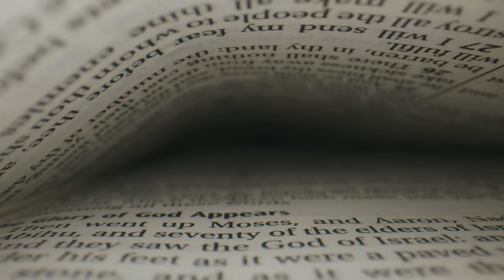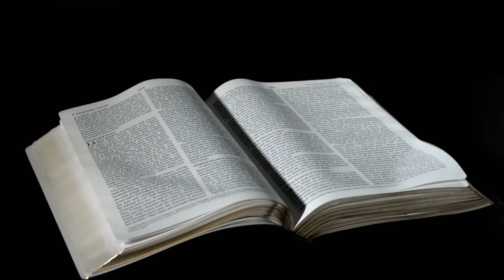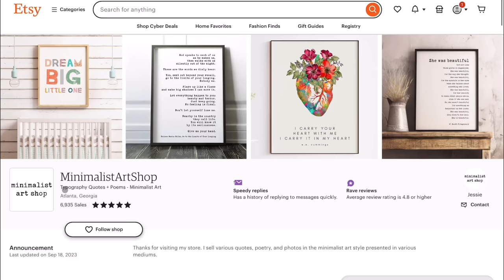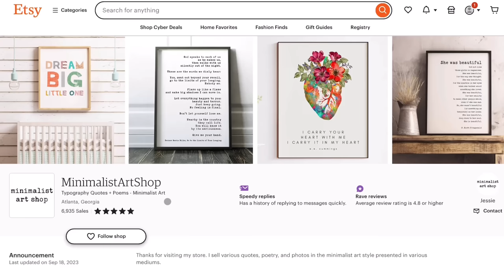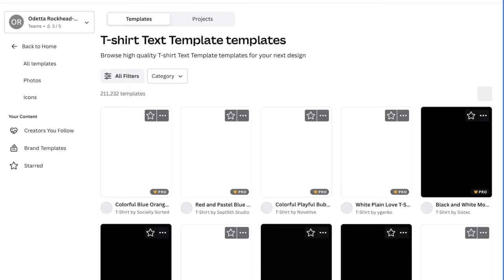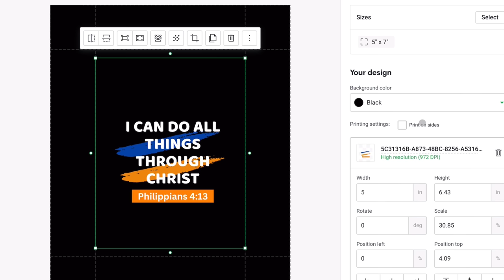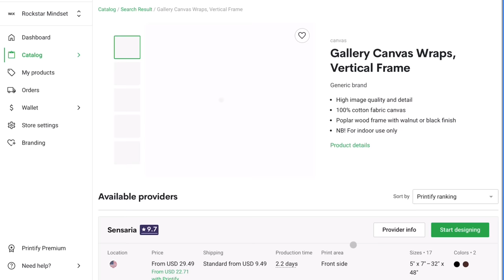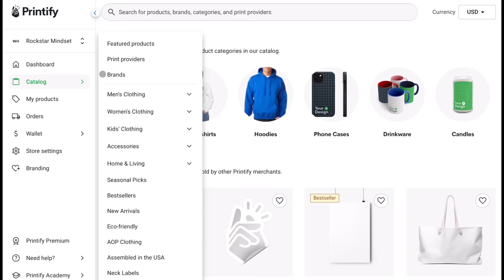The Best Side Hustle For Christians: Make US$5,400 In A Month Online Worldwide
Are you a Christian looking for a side hustle opportunity that aligns with your faith? Look no further! Introducing "The Christian Side Hustle: Unveiling the Path to Earning $5,400 Online Globally." In this exciting video, we reveal a groundbreaking method that uses print on demand and dropshipping with Printify allows you to make an impressive $5,400 every month, right from the comfort of your own home! Join us as we navigate the world of online entrepreneurship, specifically tailored for Christians who desire financial freedom while staying true to their beliefs. This ingenious side hustle not only offers incredible earning potential but also provides the opportunity to impact lives worldwide with your unique skills and talents.With our proven passive income print-on-demand strategies, you'll learn how to reach a global audience, extending the reach of your message and positively impacting others while growing your income. Whether you're a stay-at-home mom, a full-time employee, or simply looking to supplement your current income, this side hustle is designed to fit seamlessly into your busy schedule. No prior experience or technical skills are required!

- Amazing Graphics For Print On Demand Merch